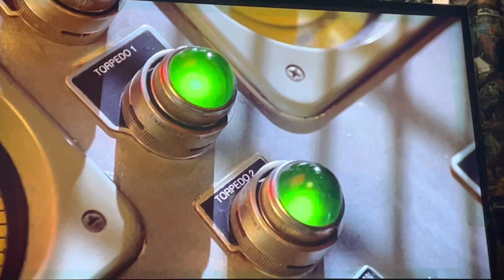power rangers turbo movie Torpedoes and bombs Divatox is hot